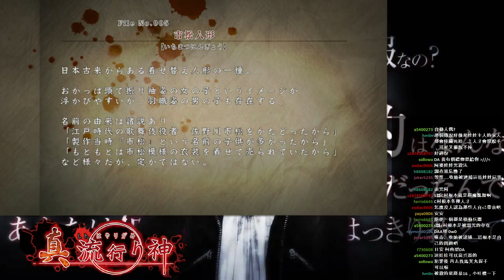[DA實況] 都市傳說- 真流行り神 人偶篇 Part.1